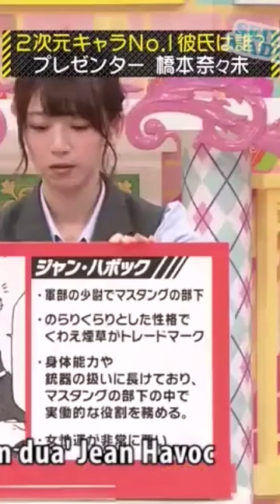【Nogizaka46】Idol Hashimoto Nanami membicarakan pacar ideal 2D nya